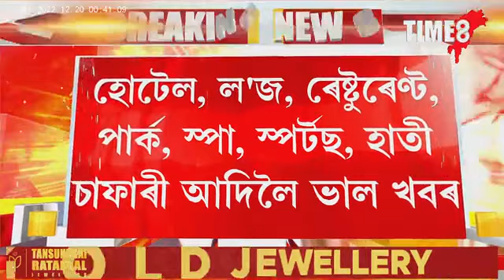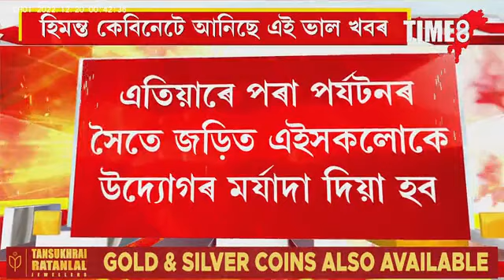ৰাজ্যৰ হোটেল, ৰেষ্টোৰা, ল'জলৈ ভাল খবৰ। পৰ্যটনক উদ্যোগ হিচাপে ঘোষণা হিমন্ত কেবিনেটৰ।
ৰাজ্যৰ হোটেল, ৰেষ্টোৰা, ল'জলৈ ভাল খবৰ। পৰ্যটনক উদ্যোগ হিচাপে ঘোষণা হিমন্ত কেবিনেটৰ। বিনিয়োগকাৰীয়ে লাভ কৰিব উদ্যোগিক সা-সুবিধা